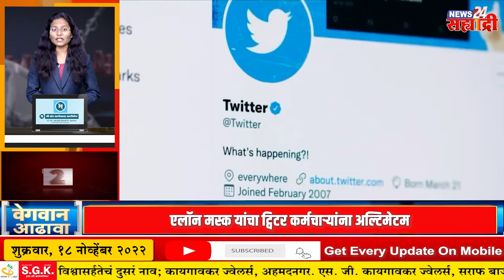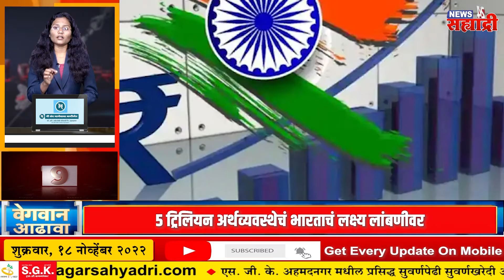सह्याद्री वेगवान आढावा । एलॉन मस्क यांचा ट्विटर कर्मचाऱ्यांना अल्टिमेटम